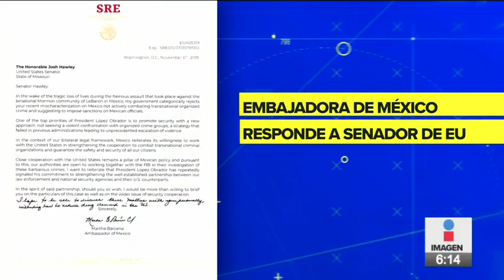Asesora de Donald Trump pide a López Obrador aceptar ayuda de Estados Unidos | Francisco Zea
La Casa Blanca está en desacuerdo con el presidente Andrés Manuel López Obrador por rechazar la ayuda militar de Donald Trump.